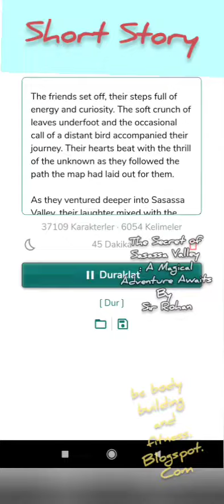English Short Story, Chapter 2: The Old Map ,Sexy Man Style, Sexy Gay, hairygayman menstyle (2)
English Short Story, Chapter 2: The Old Map ,Sexy Man Style, Sexy Gay,

Short Gay Story, Chapter 38: Joys and Sorrows, Gay Ebook1, Basic and Simple English Short Story

True Gay Love Sam and Max, Chapter 34: Planning to Buy a Home Together, Short English Story

Gay Love Story, Max and Sam, Chapter 32: A New Path, Muscle Hunks, Basic and Simple English Story